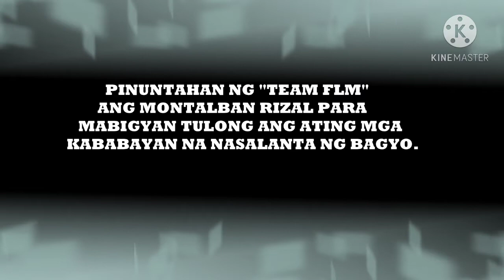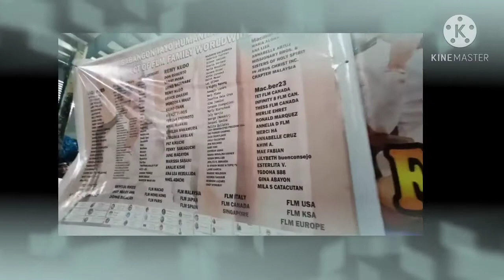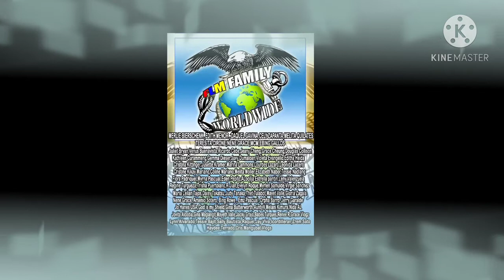GANITO BAKIT PATULOY NA MINAMAHAL NG MGA TAO SI BOSS : FRANCIS LEO MARCOS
credited to : Francis Leo Marcos
FrancisLeoMarcredited to : Francis Leo Marcos